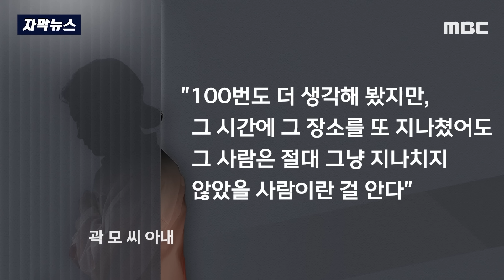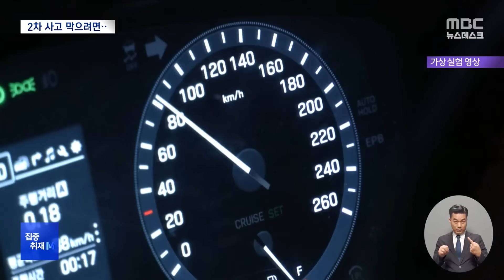'살려야 돼!' 몸 던졌는데..화물차 달려오더니 '쾅' [뉴스.zip/MBC뉴스]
00:00 [자막뉴스] 다른 차들은 다 그냥 갔는데..남편 마지막 선택에 '먹먹' (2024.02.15/MBC뉴스)
01:31 [집중취재M] '치사율 56%' 2차 사고 막으려면?‥"증거 사진 찍고, 신속히 차 빼야" (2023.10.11/뉴스데스크/MBC)